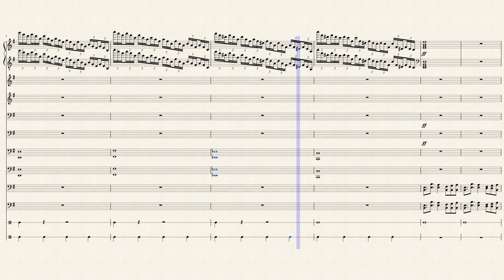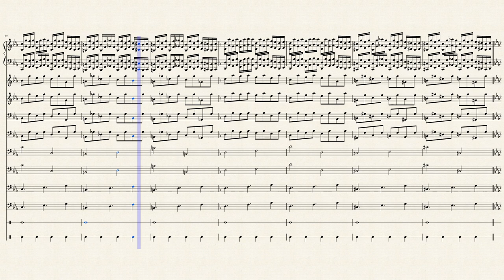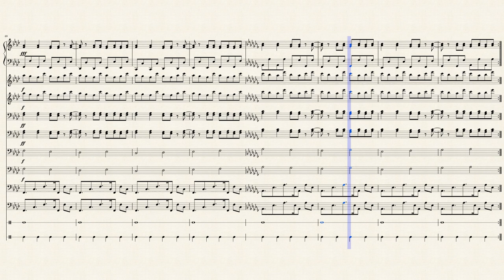Melodia del sangue: Tra coltelli e sangue appare Desiré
long title: Blood melody: between blood and knifes appears Desiré
La musica di un'esploratrice sadica!